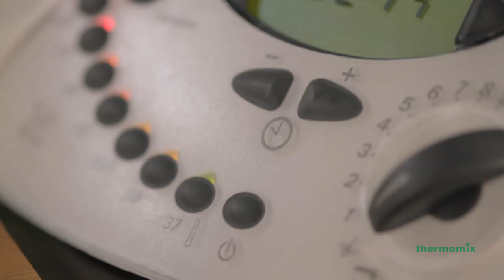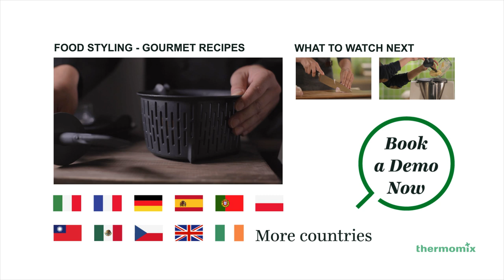Adapting your recipes - Saute